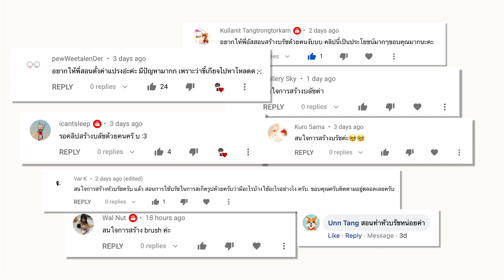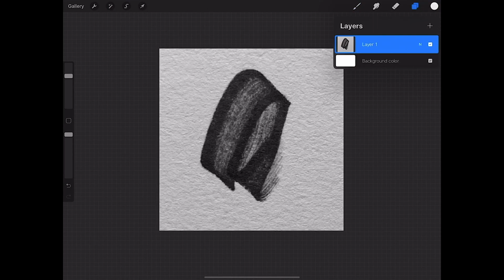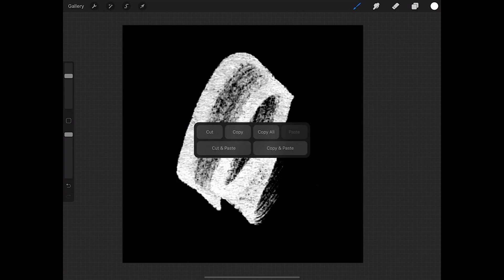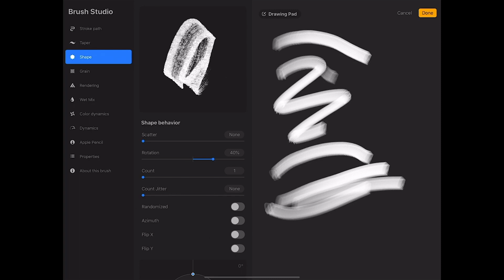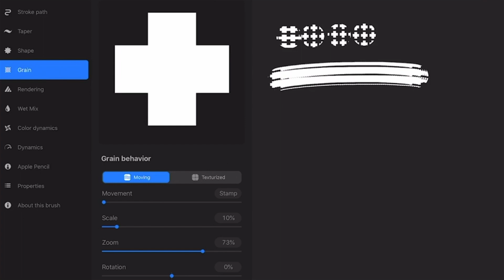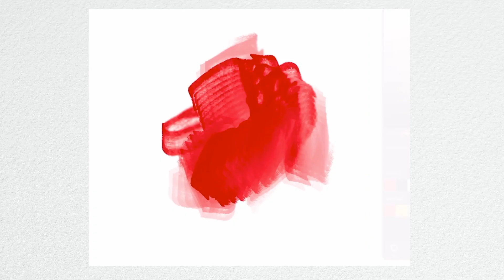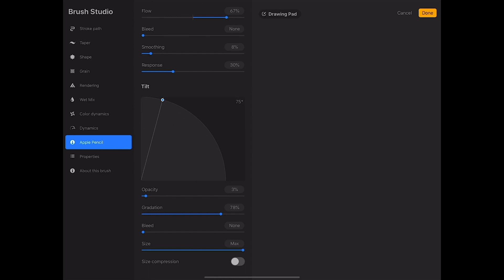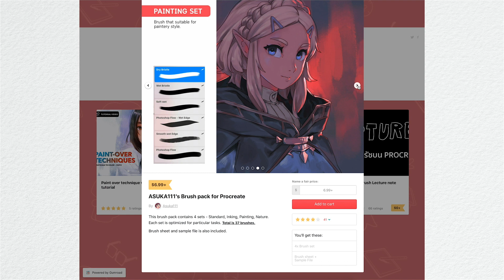Custom Brush โดยละเอียดในProcreate 5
🔥 คลิปวิดีโอเจาะลึกการสร้างบรัชอย่างละเอียดมากขึ้นใน Procreate เวอร์ชั่น 5 ยาวหน่อยนะครับแต่รับรองละเอียดยิบ

How to create a custom brush in Procreate 5.

*Limited amount + can apply to any product*
โค้ดมีจำนวนจำกัด + ใช้ได้กับทุกไอเท่มในร้าน